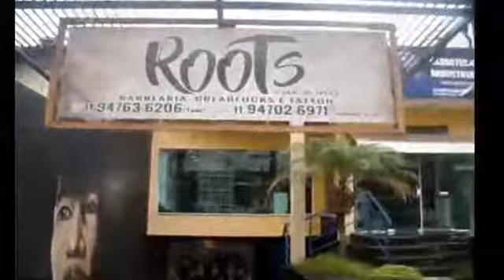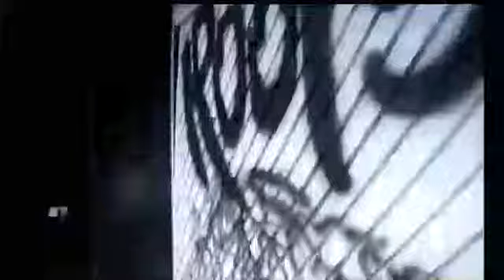Corte de cabelo afro Mogi das Cruzes